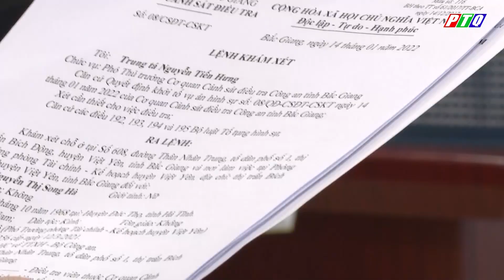BẮT TẠM GIAM 03 BỊ CAN VI PHẠM QUY ĐỊNH VỀ ĐẤU THẦU GÂY HẬU QUẢ NGHIÊM TRỌNG | Tin an ninh 24h | PTQ